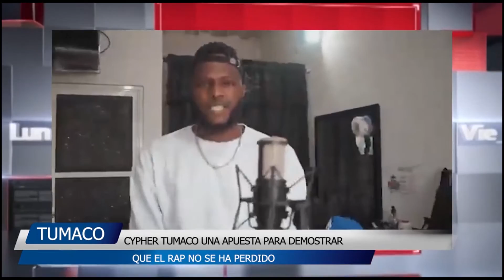PANORAMA NACIONAL CNC 27 FEBRERO DEL 2020 04